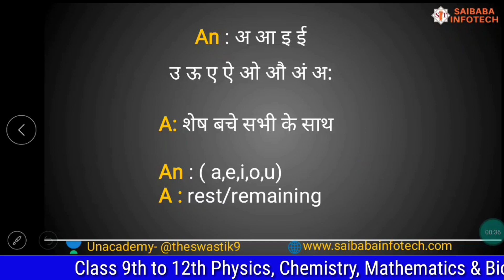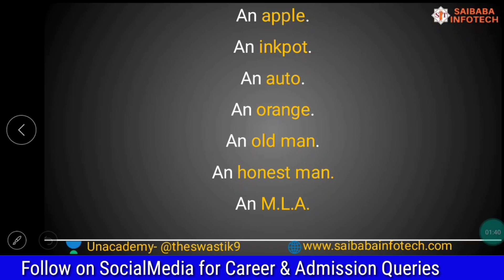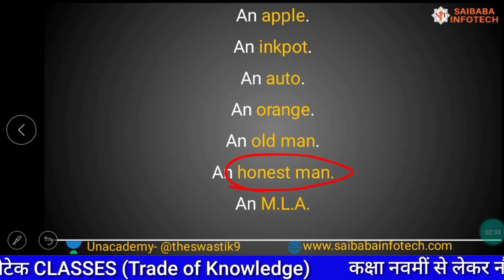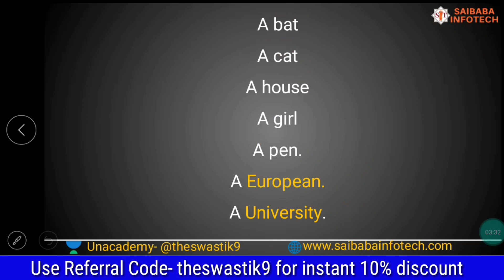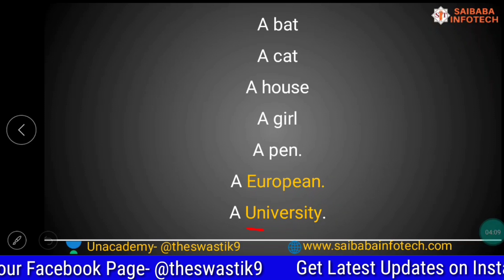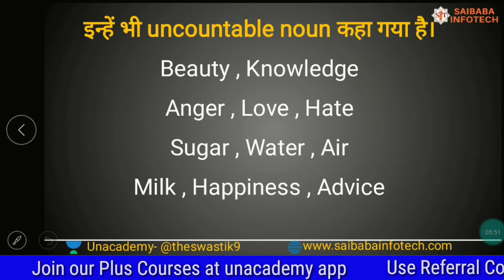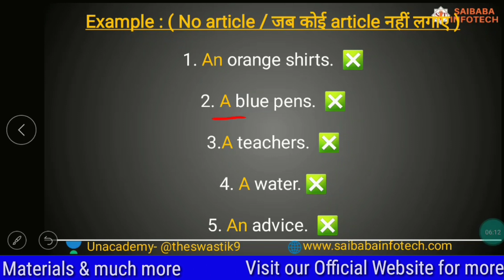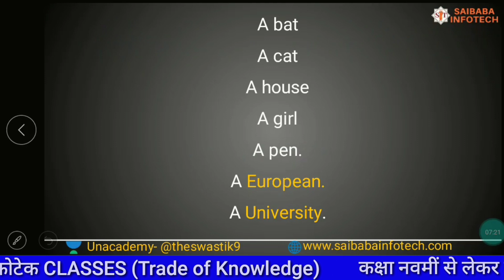English : Cool Facts of Articles (A, An) | Articles in English Grammar by Naina Ma'am